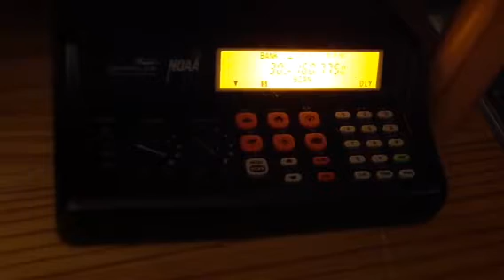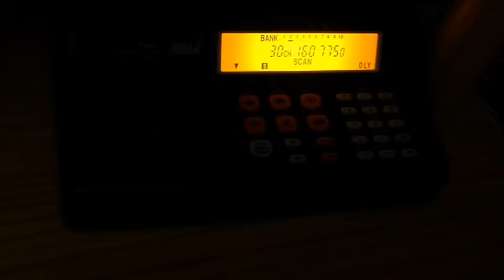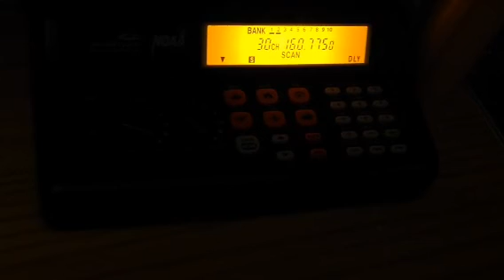Weather channel on VHF 160.775 kHz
For ships weather information VHF.